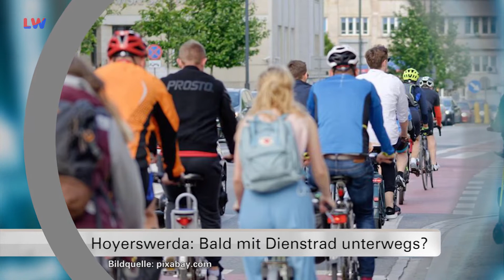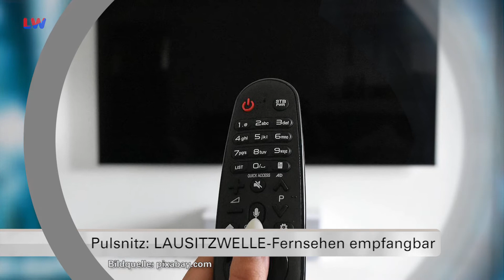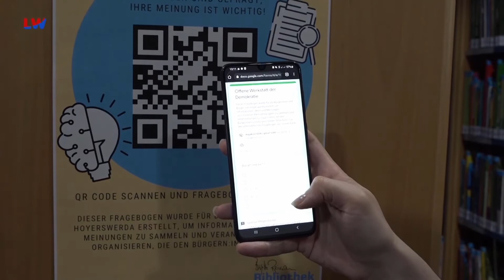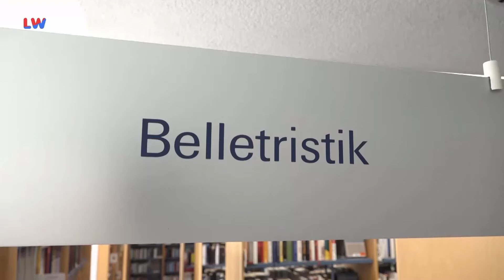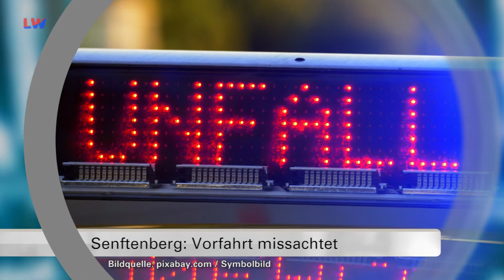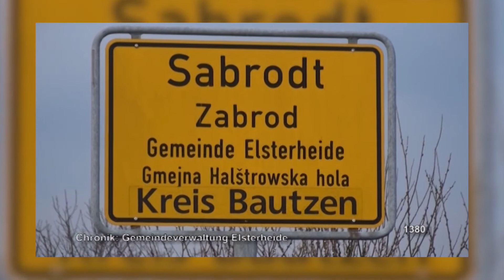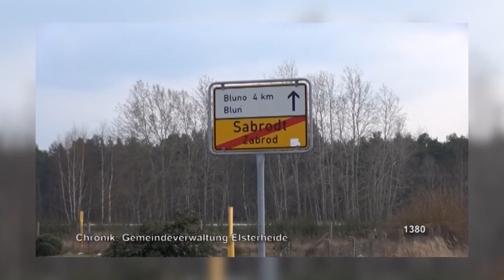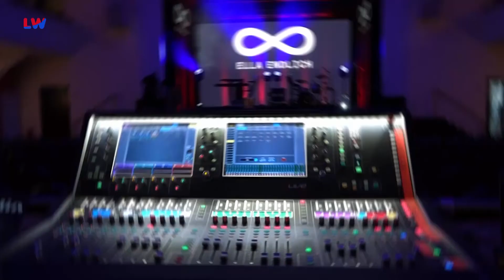Drehscheibe Lausitz vom 22.04.2022 - LAUSITZWELLE